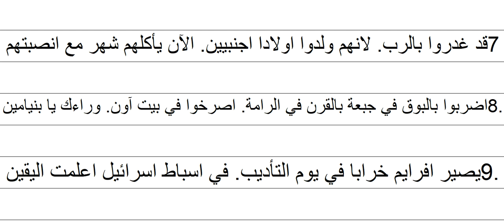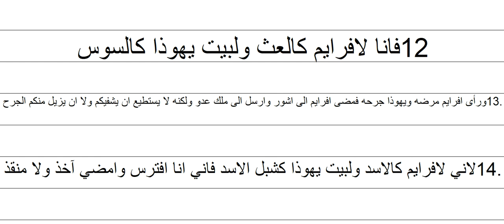G 57 Μάθετε Ελληνικά تعلم اليونانية بالاستماع للغة وقراءة الترجمة